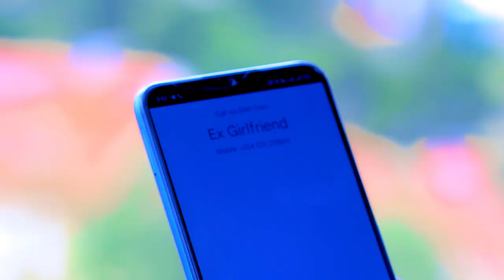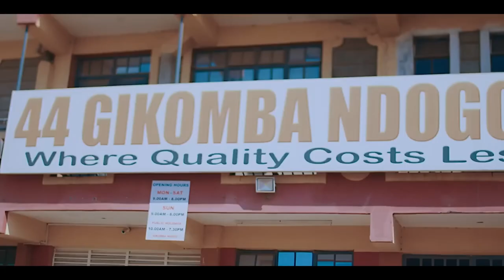WANDIGIRE NIKI BY MZIMA MZIMA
DO PEOPLE REALLY MOVE ON ? IT HURTS WHEN YOU ARE DUMPED  WITHOUT  BEING TOLD THE REASON -BY THE PERSON YOU LOVED MOST
Where do broken hearts go.. come on let's heal together ❤